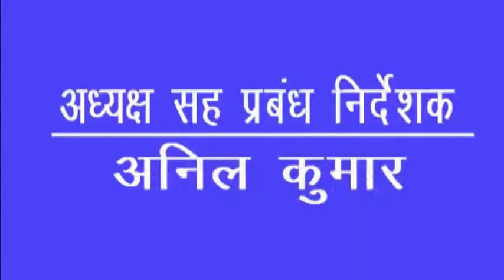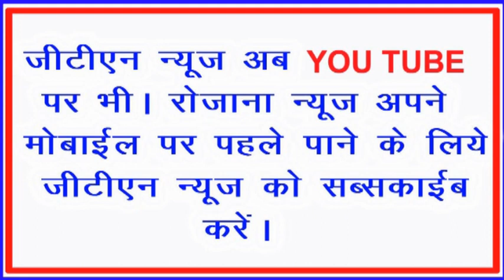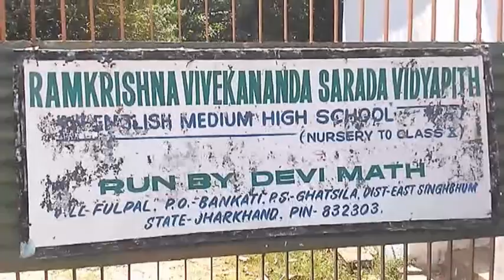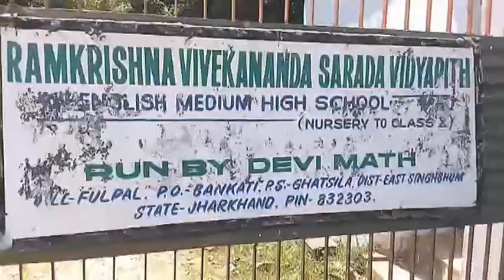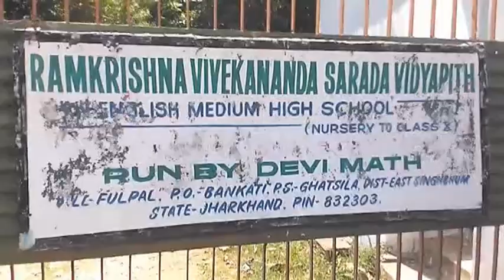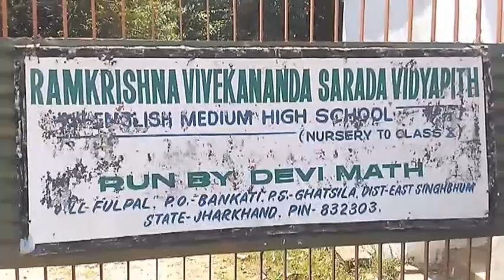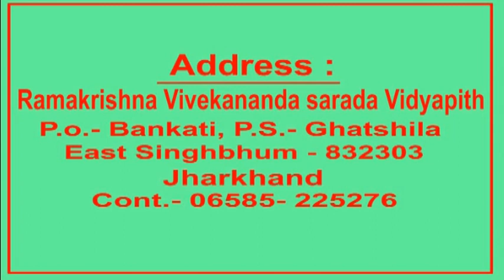आगामी चुनाव को लेकर पटमदा एवं बोड़ाम में कलस्टर एवं मतदान केंद्रों का किया गया निरीक्षण